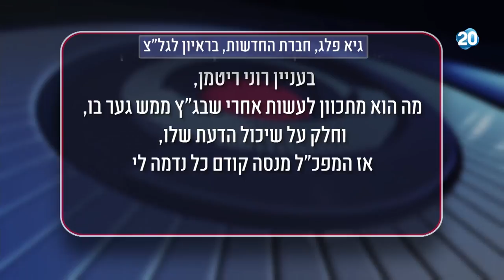הפטריוטים - "בקרוב יתפרסמו המסקנות של מח"ש על אירועי אום אל חיראן"